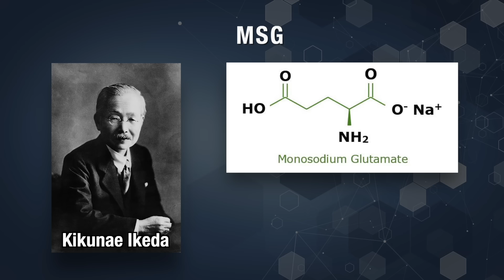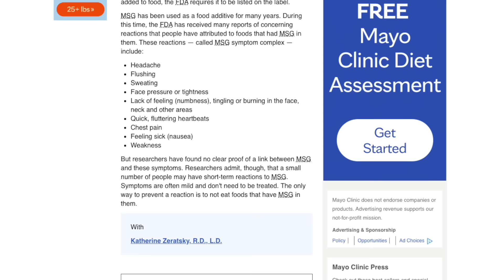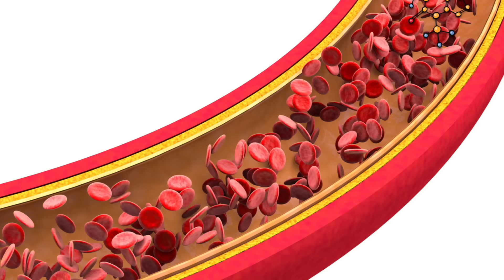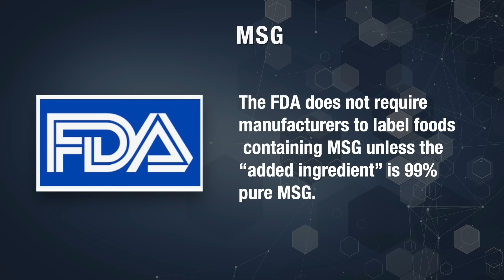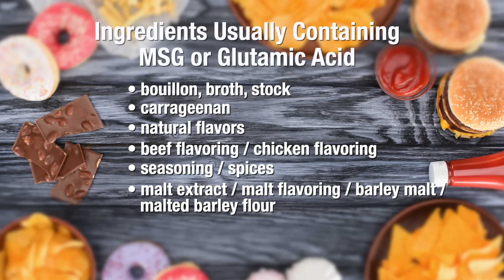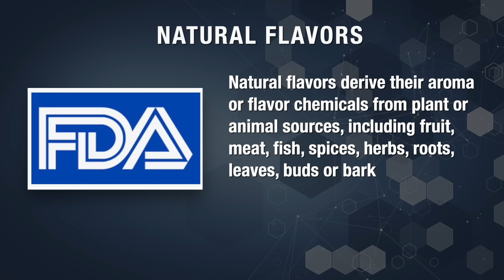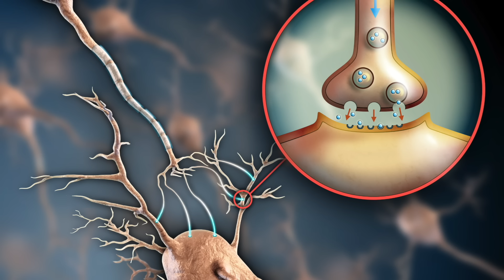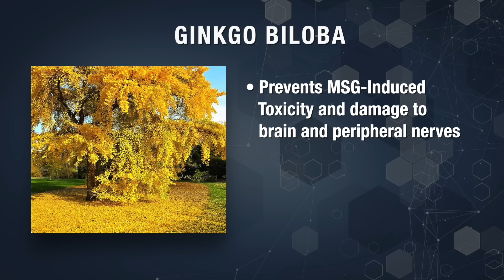Why the food industry Hides MSG - The Nerve Doctors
Video Description:
Do you dine out at restaurants, eat foods that come from a can or a box, eat junk food or fast foods or even deli meats?   If you’re like most Americans, the answer to this question is obviously, YES!

But did you know these foods contain a chemical neurotoxin that can damage your nerves, destroy your brain cells, impair your immune system, AND cause you to suffer from anxiety or depression.

This nerve toxin I’m referring to is MSG.  It can pose major roadblocks while you’re trying to heal and it can literally kill your nerves.

So, in today’s video I’m going to cover:
• What is MSG and where is it found
• Difference between natural MSG and Synthetic
• How to protect your nerves from MSG

Chapters for Why the food industry Hides this ingredient
00:00:00 - Understanding MSG: The Neurotoxin in Your Food
00:02:28 - MSG Science Explained: From Umami to Health Risks
00:04:42 - Natural vs Synthetic Glutamate: What's the Difference?
00:07:05 - How MSG Affects the Brain and Nervous System
00:09:32 - The Hidden Dangers of MSG in Processed Foods
00:12:15 - Decoding Food Labels: Identifying Hidden MSG
00:14:33 - Consumer Beware: The Food Industry's MSG Cat-and-Mouse Game
00:17:00 - The Impact of MSG on Taste Buds and Food Addiction
00:19:24 - Detoxifying Your Body from MSG: Tips and Supplements
00:21:45 - Making Conscious Choices to Protect Against MSG

References:
Book:  Russel L. Blaylock, MD: Exitotoxins:  The Taste that Kills
Book: Dr. John Erb, “The Slow Poisoning of America”

NUPHORIA cm
Dr. Coppola and Dr Monteiro also developed a neuropathy product line called NUPHORIA cm designed specifically to help their patients recover faster from neuropathy. Once available only to their patients within their clinic, NUHORIA cm is now available to the public